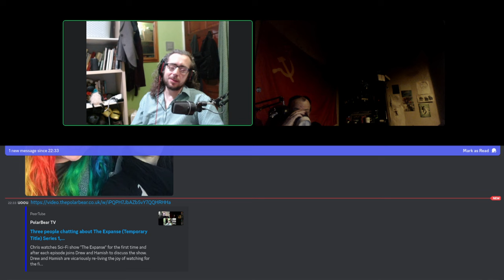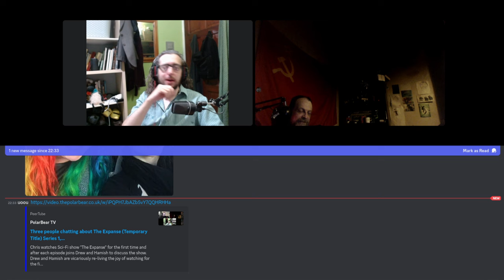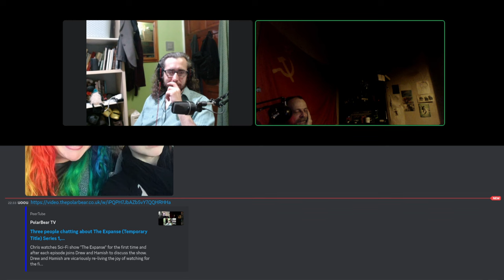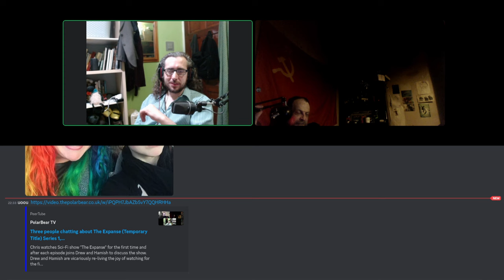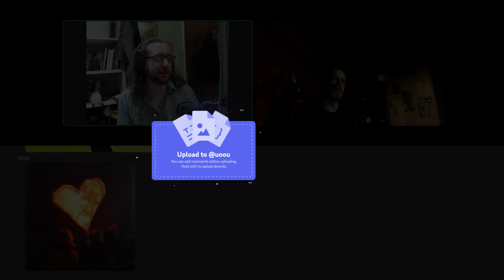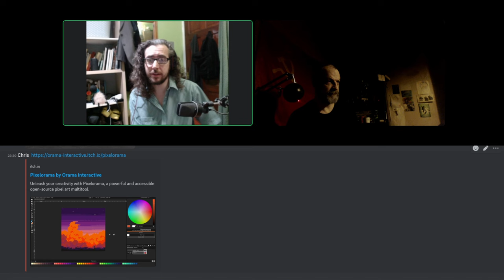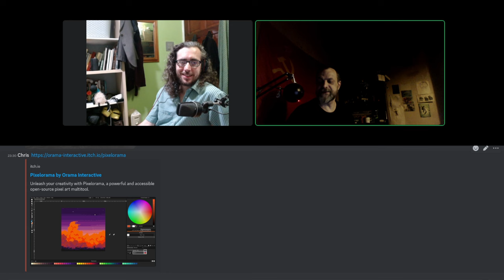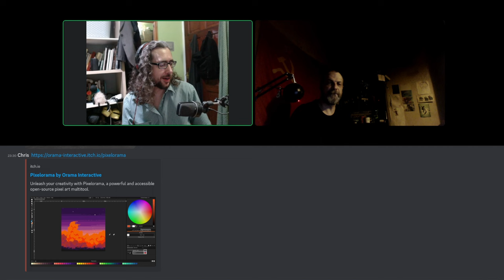New Fediverse logo? and pointless YouTube tat - Freebooters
⁂ is a typographical character, not an icon that needs to be inserted as an image. Unique-looking, but standardised. This means it’s very easy to copy-paste around! Its design style also automatically adapts to the font used where you insert it.